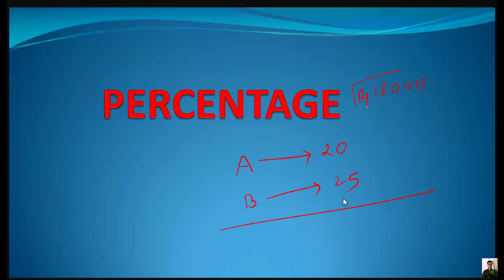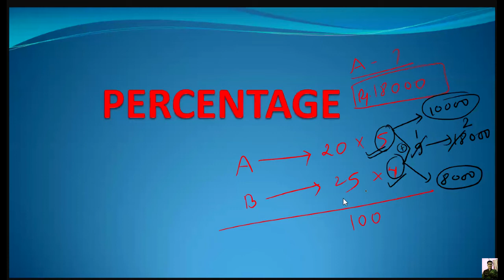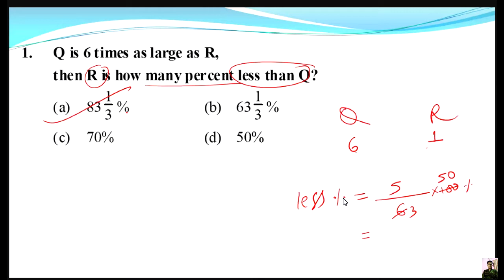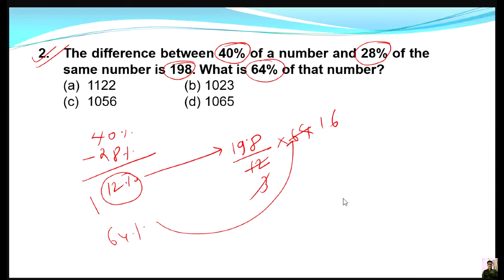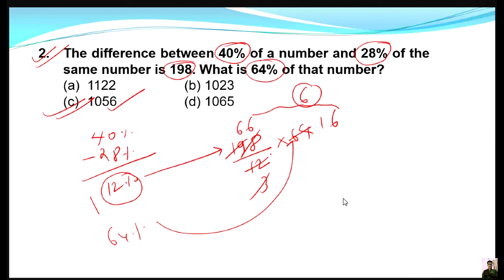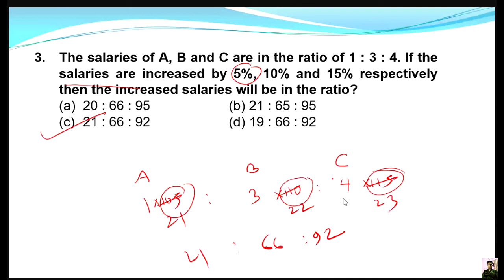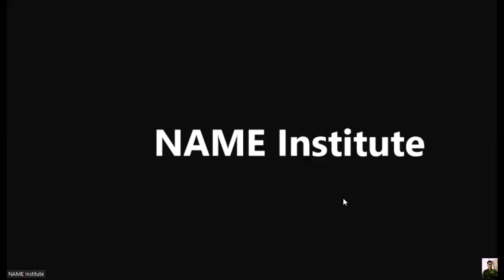Percentage of MAT part 1 for CEE / LOKSEWA AAYOG